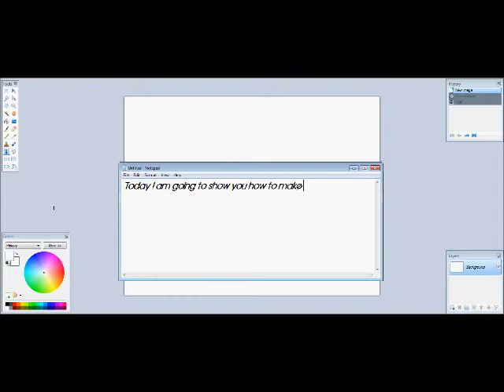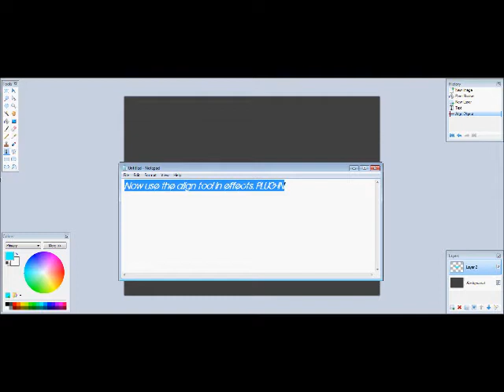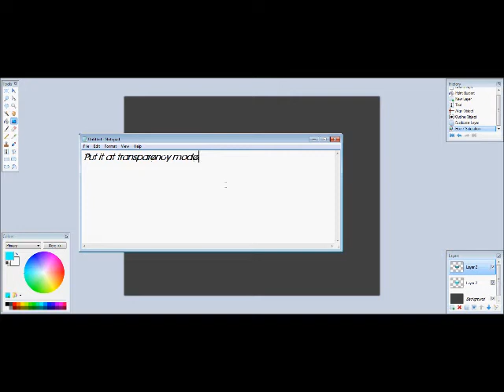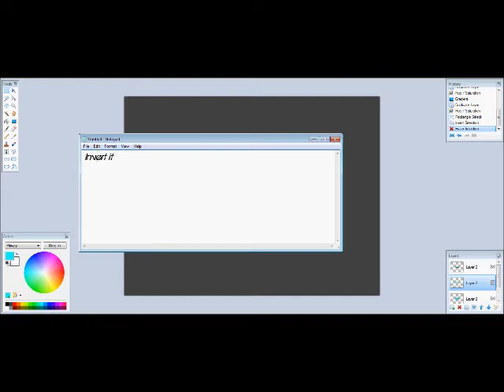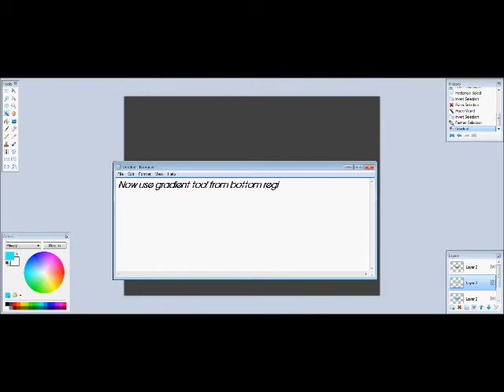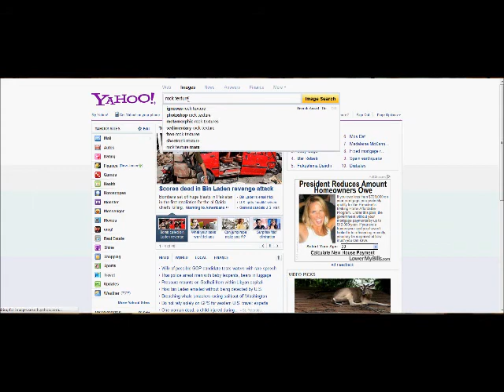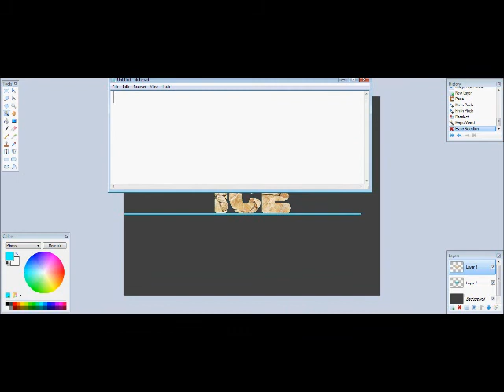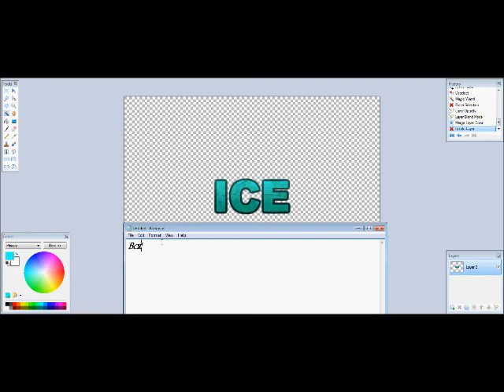Paint.NET Tutorials Create Glossy Text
In this video, you will learn how to create glossy text with texture in the letters.

Credit to Keletho.